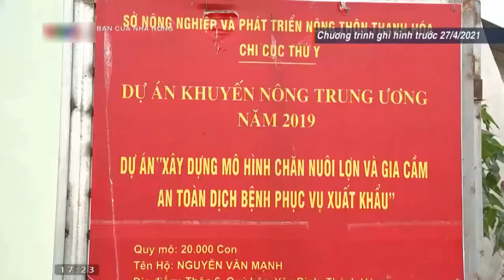Giá gia cầm(giá gà, giá vịt, giá ngan) hôm nay ngày 10/9/2022